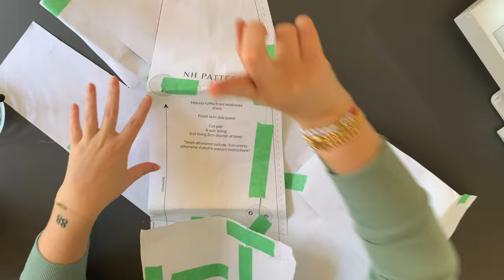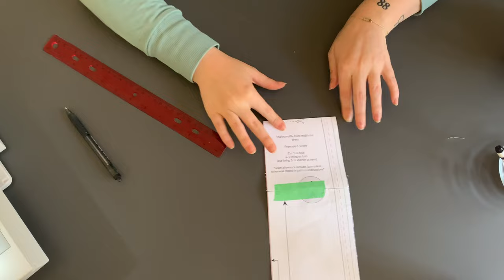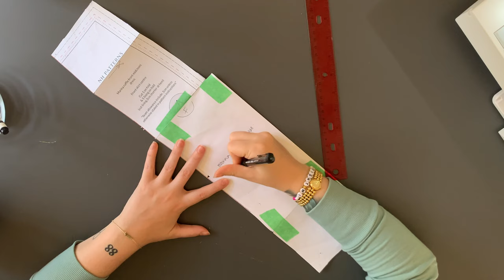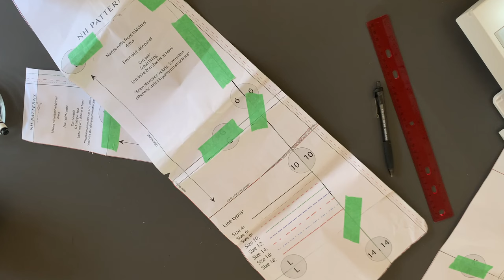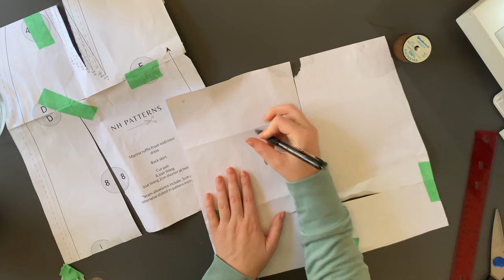thrifted TABLECLOTH to mini SKIRT | Thrift Flip | SEW w Me | Heyhi, Mads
Hello Friends!

a skirt? for fall? ikik. but stay with me.

Lets turn this tablecloth into something special!

Lets do this! - Mads